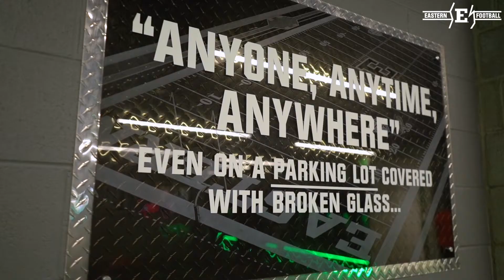Give Me The Wrench: The Story Behind EMU's 51-Pound Pipe Wrench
Hard working. Blue collar. Tough. Those are the characteristics that embody Eastern Michigan University football. So, how does a 51-pound piece of steel fit into the equation? This is the story of the wrench.